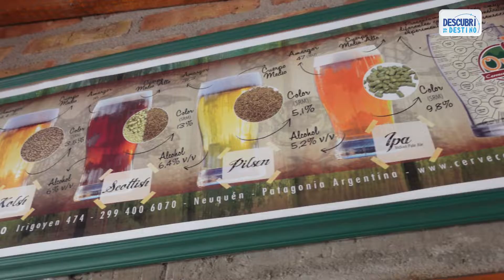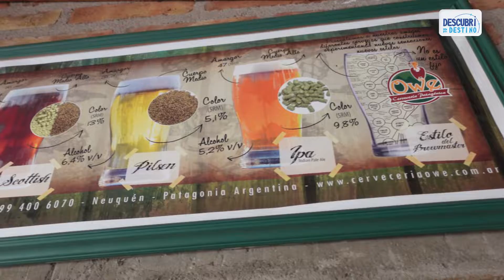Confluencia de cervezas: el evento cervecero para disfrutar en Neuquén | Cayol - Mendez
La primera edición de "Confluencia de Cervezas" será desde el 26 hasta el 28 de noviembre inclusive. Habrá actividades en 15 bares y fábricas de las ciudades de Neuquén, Plottier, Centenario y Senillosa.
Los bares contaran con shows en vivo, degustaciones, charlas abiertas de maridaje y procesos de elaboración. Tambien, las fábricas tendran visitas guiadas para un “tour cervecero”.
¿Quiénes somos?
Somos un medio de comunicación compuesto por un equipo de jóvenes profesionales que día a día generamos contenido de calidad para mostrar las bondades turísticas, emprendimientos gastronómico, comercios locales y cultura regional de la Provincia de Neuquén y la Patagonia.